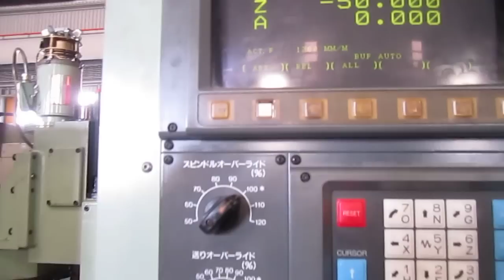CNC DRILLINGTOYOSK TSDT30 (1994)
CNC DRILLING TOYOSK TSDT30 (1994)
FANUC- OM, T500x300, 30~15.000 RPM, BT30/10PCS

PRICE ( EXWORK TAT ) : USD 14,100
Best Regards,

 T.A.T MACHINERY CORPORATION
DINH QUANG THIEN
Sales Manager
T.A.T Showroom Center
Lot B6, Road K1, Cat Lai II Industrial Park, Thanh My Loi Ward, Dist. 2, HCM City, Viet Nam